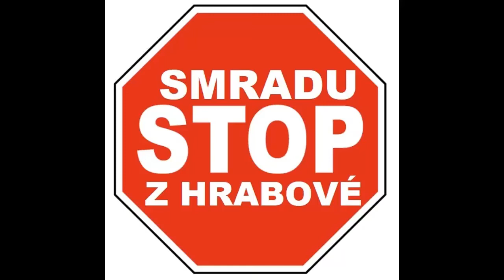Stop Smradu zóna Ostrava Hrabová: Jak to vnímají občané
Tak konečně někdo jiný než Novák, kdo je ochoten mluvit narovinu na kameru o průšvihu co tu máme... podívejte se na příběh této dámy, nové spoluobčanky z Jihu... Cítím s Vámi!!! Miroslav Novák